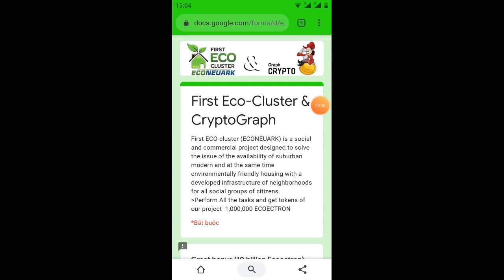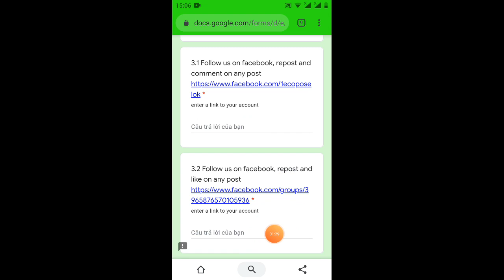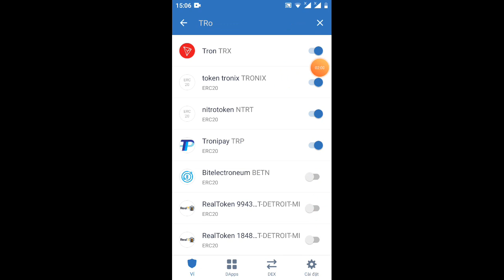nhận free 100.000 ECO adrop 100$ frep 10$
Link ĐK